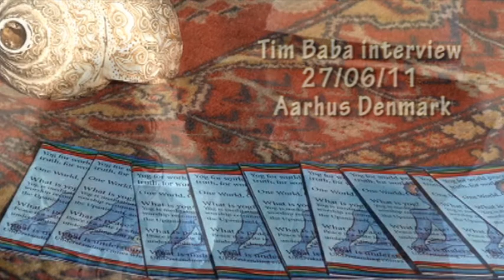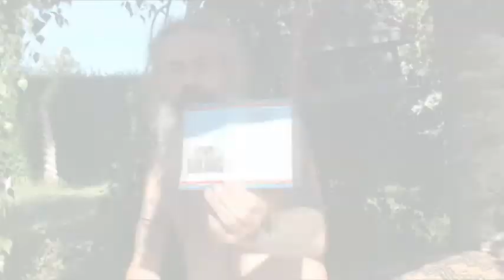Tim baba what is the message and is it relevant? Part 1/2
Tim baba interview 27/06/11 Aarhus Denmark

Scandinavian Media Association

Any critics, comments, ideas, questions are welcome and kindly appreciated.